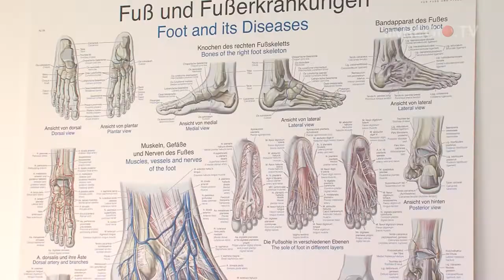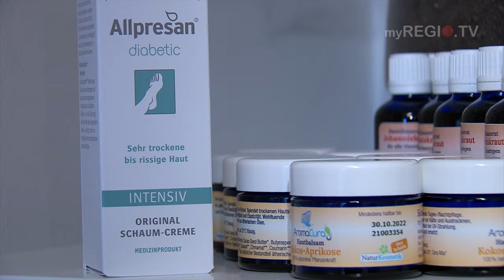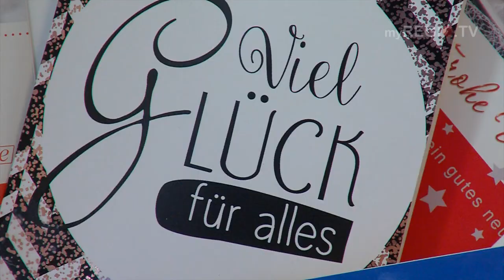Gut zu Fuß?!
Gesunde Füße tragen uns durch das gesamte Leben.
Etwa 6,5 Millionen Menschen leben hierzulande mit der Diagnose Diabetes mellitus.
Die gründliche Fußpflege ist bei Diabetes besonders wichtig.
Vor allem bei länger erhöhten Blutzuckerwerten können die Nerven in den Füßen geschädigt werden.
Etwa 35 Prozent der Diabetiker leiden unter der sogenannten Neuropathie.